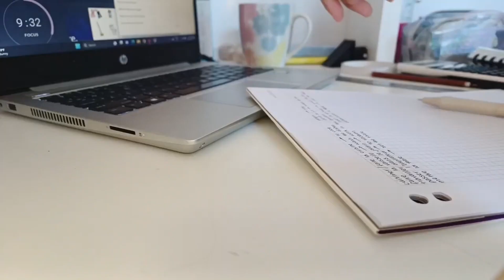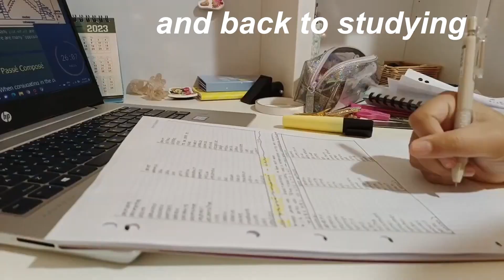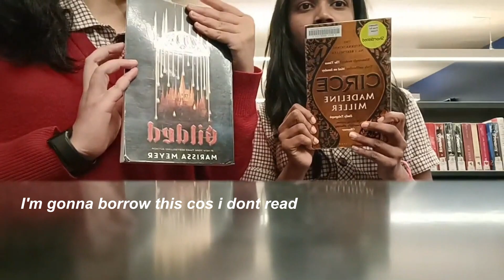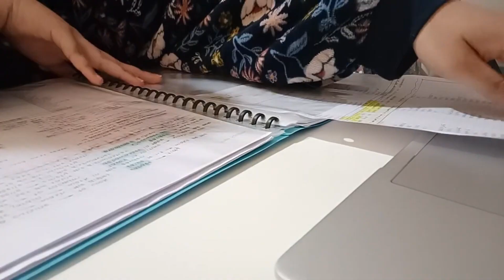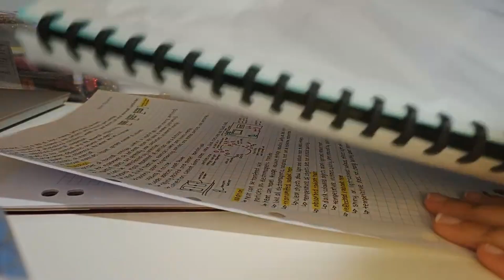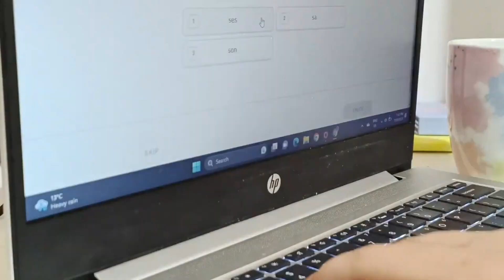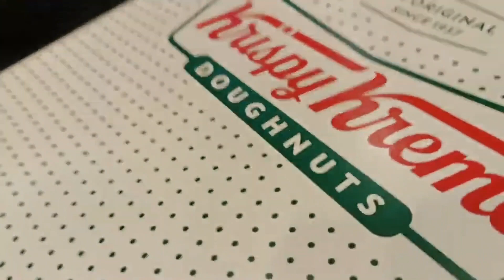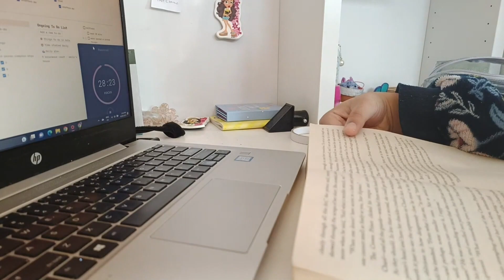‧‧͙⁺˚*･a week of school | studying, music, friends, donuts!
ᵒᵖᵉⁿ ᵐᵉ↓

‧‧͙⁺˚*･ep 2 skl diaries: a week of school | studying, music, friends, donuts!

Hey guys! Today I bring to you another vlog!! This one is spanning over a week. I go donut-hunting with my friends, practice playing guitar and lots and lots of studying. I hope you enjoy!!

I don't like making promises that I won't keep, so let's just say that I will try my best to upload whenever I can. It's hard keeping a balance between school work and other things. Anyways, please let me know what videos you would like to see in the future in the comments below.

~time stamps
00:00 preview
00:14 friday
00:34 the weekend
01:42 monday
03:05 tuesday
07:59 wednesday
08:50 thursday
11:02 friday
16:48 saturday
17:06 outro

about my channel:
Hello, my friend! I see that you have somehow stumbled upon my small section of the internet! I'm Shumaylah, a 15 year old high school girl who has been learning to tweak and edit videos since the age of 7. I enjoy travelling places with my family, reading books, making crafts, drawing in my sketchbook, occasionally journaling. If some of these things seem interesting to you, you are in the perfect place, because that's exactly what I will be doing on my channel. This is not only a place for you guys, but for me to document my life and maybe someday, when I'm very old, I will look back on these videos and smile at all the memories I had lived.

faqs:
birthday? : 4/8/2008
age? : 15 years old
video editing software? : inshot and capcut
thumbnail editing software? : picsart and canva
filming? : oppo reno 8, and hp laptop for clips during school
ethnicity? : Bangladeshi
where do you live? : melbourne, australia
school level? : year 9

all music used in this video is taken from the capcut library, and youtube library